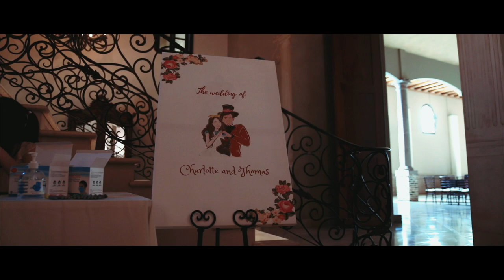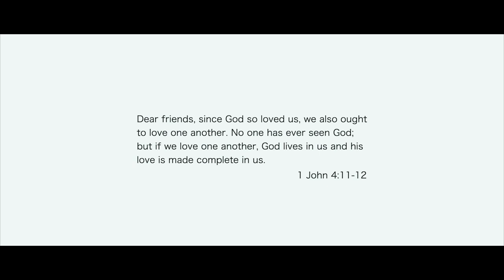Charlotte + Thomas Wedding Video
Charlotte and Thomas' Wedding on 8/22/2020 @ Bell Tower on 34th.